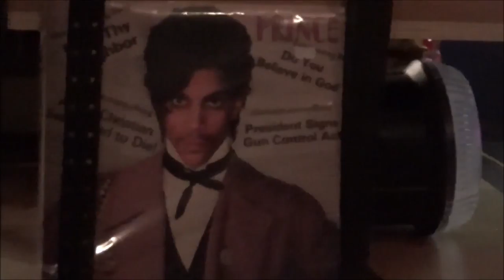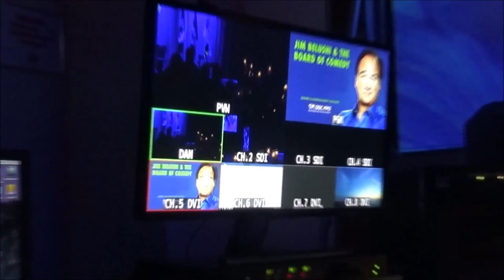Chicago VLOG: day 3 and 4 - The Bean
I stay in the Swissotel in Chicago and explore.